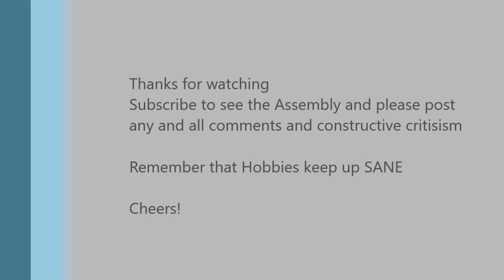Elgin 293 Disassembly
Disassembly of an Elgin Model 7 Grade 293 Pocket Watch
Special thanks to Marc from the Watch Repair Channel and Bunnspecial